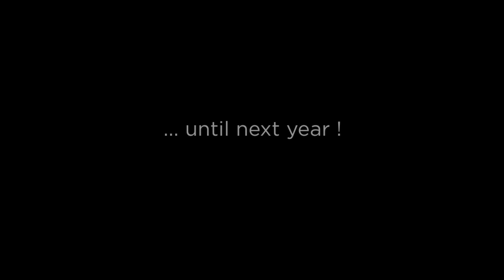GMC 2020 GRADUATION QJP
Congratulations to the Class of 2020 Georgia Military College, Fairburn, Fayetteville, Stone Mountain, Zebulon Campuses. BUY 2020 GMC GRAD PKGS, go